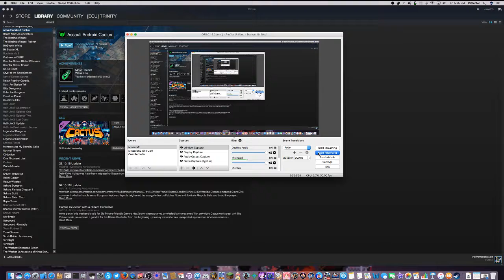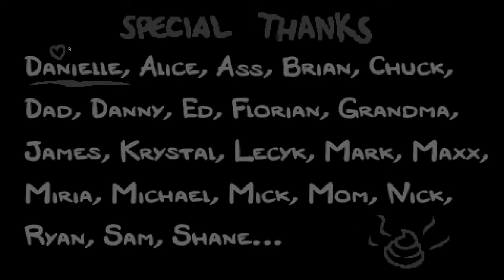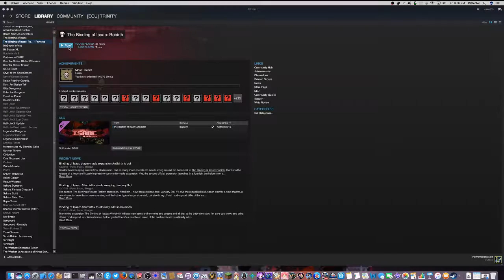The Binding of Isaac: Rebirth Episode 3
My third episode and the longest video in the series. For the first time, I beat Mom's heart and unlock Eden!! Was not expecting to do that with this play through. Got Krampus' head and it did most of the damage.